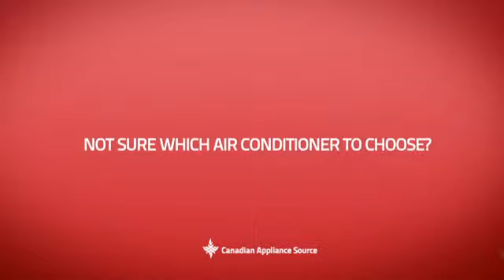Frigidaire CRA126CT1 Window/Wall Air Conditioner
This Frigidaire CRA126CT1 Window/Wall Air Conditioner is brought you Frigidaire CRA126CT1 Window Air Conditioner, 12,000 BTU, with 10.8 Energy Efficiency Ratio, R-410A Refrigerant, 640 sq. ft. Cooling Area, 24-Hour On/Off Timer and Remote Control